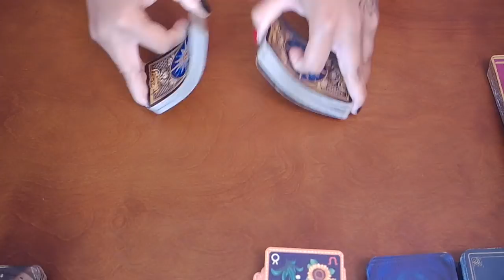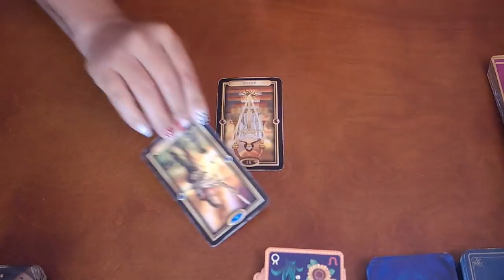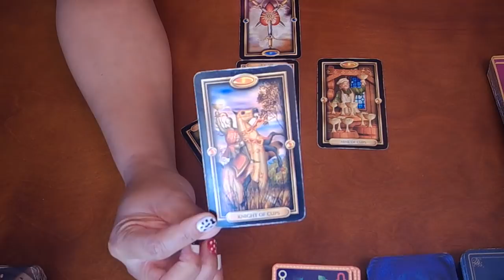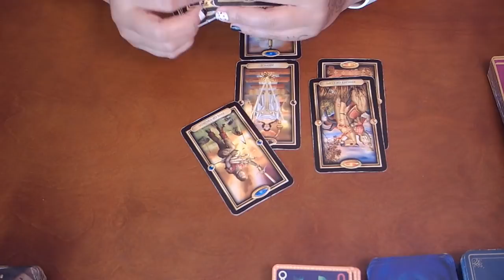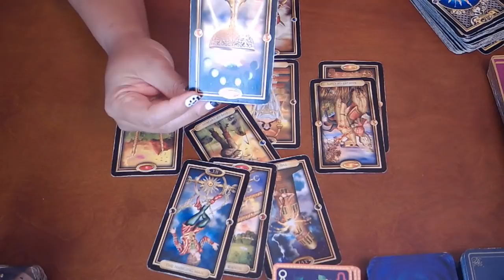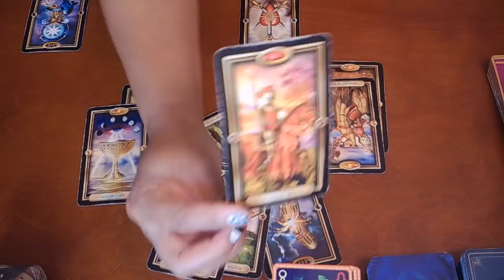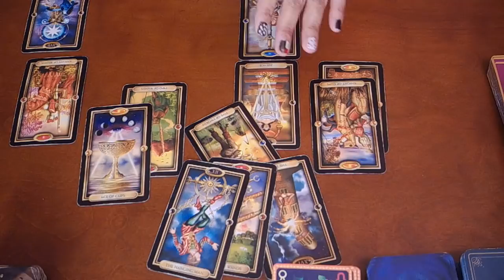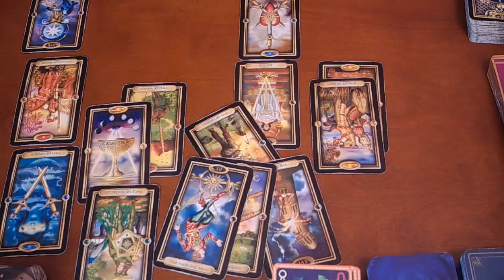ARIES~THIS COULD DEFINITELY BE THE ONE!!~DECEMBER 2019